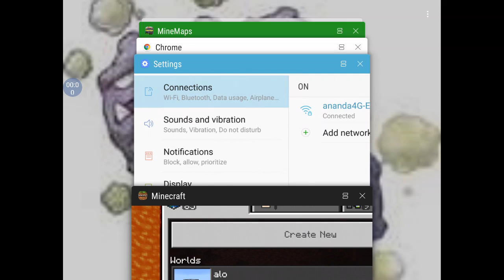ben mummy ben 10 vault part 2